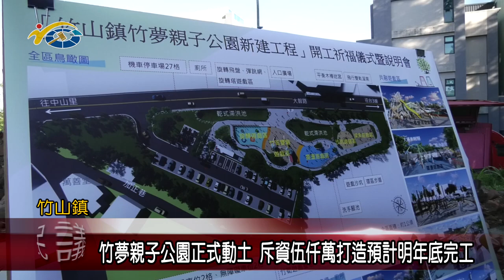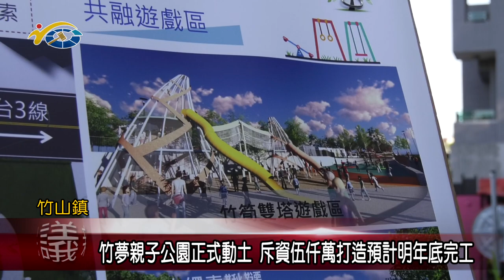20221221南投縣議會 民議新聞 竹夢親子公園正式動土 斥資伍千萬打造預計明年底完工(縣議員 游顥、吳瑞芳、蔡孟娥)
竹山鄉親引頸期盼的竹夢親子公園，在日前終於正式來動土施工，斥資5千萬來打造，預計在明年底完工，縣府也希望營造出一個安全舒適的活動場域，讓民眾能夠親子同遊增進情感。議長何勝豐也祝福竹夢親子公園相關工程一切順利，讓這座造福地方的公共設施，能夠早日呈現到鄉親面前。